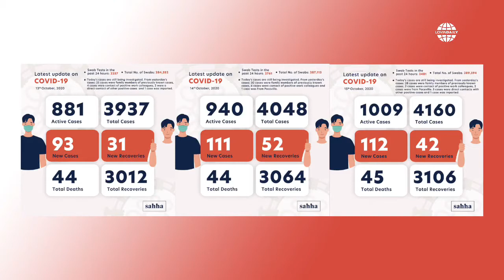Lovin Daily: 16.10.20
Good morning Malta and Gozo, here's everything you need to know about the latest news and updates from the island with our hosts @supreofficial and @jules_d.orange 📱

- Three Billboards Appear Around Malta To Mark Three-Year Anniversary Of Daphne Caruana Galizia Assassination

- Malta Passes 1,000 COVID-19 Cases Following Record Rise

- Malta Reacts To Viral Slap TikTok

- Furious Father Confronts Wardens Who Ordered His Maskless Daughter Off Bus At Night

- Homeless Sandcastle Artist Begins New Life After Finding New Job